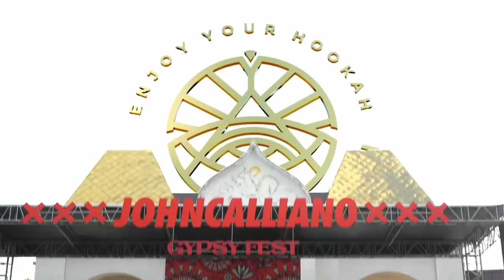Alpha Hookah - BEST OF 2023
2023 год - ВАУ 🤩

Осталось всего 3 дня до Нового Года!
Хотим вкратце рассказать и показать, как этот год прошёл для компании Alpha Hookah

• Мы выпустили в продажу долгожданную и нашу самую инновационную модель - ORO ✨
• Мы посетили несколько крупных профильных и непрофильных мероприятий с нашими брендами
• Еженедельно радуем вас контентом на нашем YouTube-канале 🎞
• Проводили множество розыгрышей и регулярно радовали пользователей различными акциями
• Розыгрыш тематических кальянов (кстати, совсем скоро Вас ожидает ещё один😉)
• Бренд MISHA стал по настоящему крупным игроком на нашем рынке: множество новинок, участие на TSUNAMI FEST, обретение любви фанатов по всему земному шару 🧸
• Конец года вышел супер-ударным! Большая новогодняя акция, новинки в аксессуарах и горячая благородная новинка от MISHA 🔥

2023 год стал годом роста, прорывов и новых возможностей для Alpha Hookah! Всё, благодаря нашей крутой команде и Вам - членам семьи ALPHA

2024 год - больше! Ещё больше! Мы планируем вас удивлять!